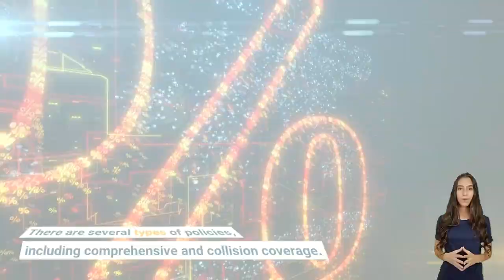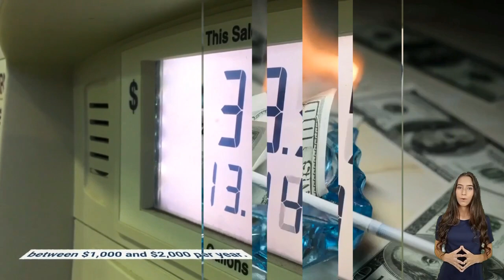motorhome insurance- how motorhome insurance works 🚚🚚🚚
Click the next link to find out more about motorhome insurance average cost    PLEASE click: ?

Our video is about motorhome insurance average cost topic information but we   try to cover the following subjects:
-motorhome insurance
-how much is motorhome insurance
-motorhome insurance rates

Motorhome insurance

Motorhome insurance is designed to protect you and your investment, whether it's a recreational vehicle or a full-time home.

There are many types of coverage available, and you can customize your policy to include specific options or a combination of coverage.

There are several types of policies, including comprehensive and collision coverage.

You can also choose to include additional features such as uninsured motorist coverage, towing insurance, and legal expenses.

The more protection you purchase, the higher your premium will be.

Moreover, there are two different categories of motorhome insurance - recreational and full-timer's.

The former covers your recreational vehicle, while the latter protects you and your assets while traveling.

Similarly to auto insurance, motorhome insurance covers your property and damages caused by other vehicles.

Depending on your location, your policy can also include a deductible.

Usually, this deductible is between $250 and $2,500, but it varies between states.

Purchasing comprehensive and collision coverage will help you to reduce your premium.

The premium for both coverage types will vary, but it will be important to have the same amount of coverage.

Comprehensive and collision coverage include a deductible.

These limits are typically much higher than the deductibles for standard car insurance.

00:00 - motorhome insurance
01:00 - Depending on your location
02:00 - It will help Protect You
03:00 - You will be Safe knowing
04:00 - You Should Check with your local

The deductibles for these policies vary from state to state.

In addition, you will need to know that most states require drivers to carry liability insurance.

In addition, you should consider getting an RV insurance policy that also includes uninsured motorist coverage.

It will help protect you and your motorhome from accidents, theft, and vandalism.

When you buy your motorhome insurance, you'll want to make sure you're purchasing extra coverage.

This may sound like a good idea, but it will save you time and money in the long run.

You should also be aware that cheap insurance isn't always the best option.

It may not cover all of the features you need.

It may be worth paying a little more to get full coverage and peace of mind.

You'll be happier with the results.

When buying motorhome insurance, you should consider the benefits that it will give you.

For example, you should not buy insurance that's too expensive compared to what you need.

You'll be happier with the lower premiums in the long run.

Aside from that, you should also choose a policy that provides 24 hour roadside assistance.

This will save you time and money while on the road.

Additionally, you'll feel safer knowing that your vehicle is protected while it's being towed or driven.

As with auto insurance, you'll need to consider the types of coverage you'll need.

You'll need to have a minimum liability policy for your motorhome.

It will cover any damage you might cause to your property, as well as your personal possessions.

Further, you should consider purchasing additional insurance to protect yourself.

You can purchase an RV policy that is customized to suit your needs and budget.

You can also get liability insurance for the motorhome and its contents.

Creating a video is hard, you need to spend hours of work. We attempted to produce a great video concerning motorhome insurance
Did you attempt to look for motorhome insurance average cost before?
Your search is over! You'll find whatever regarding motorhome insurance average cost and motorhome insurance

Are you viewing too many videos? The take a break suggestion lets you set a tip to take a break while seeing videos. The pointer will pause your video till you dismiss it or resume playing the video. This feature is available on variations of the YouTube app on mobile devices.
Cool right? So if you were waiting on the ideal time to take this chance, the time is now. Click the ling above Today!

Have I responded to all of your concerns about motorhome insurance average cost?
 Individuals who looked for motorhome insurance likewise searched for how much is motorhome insurance.